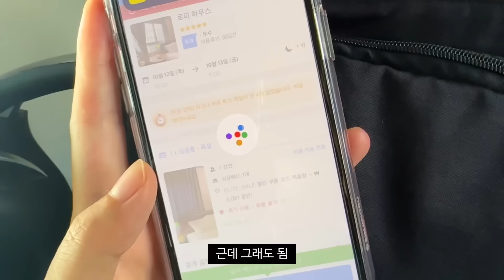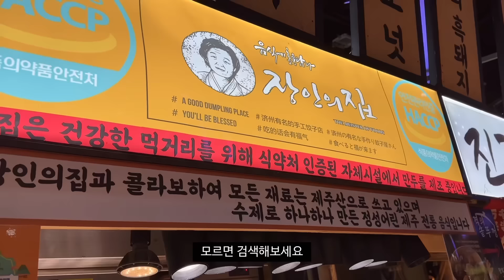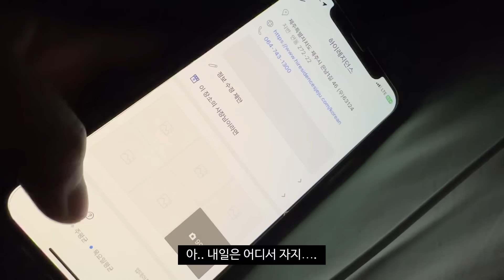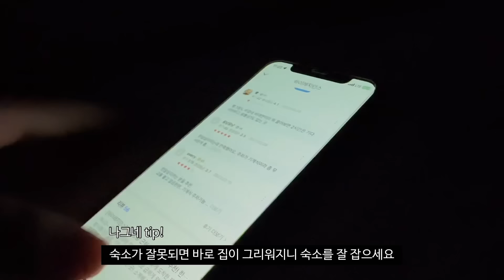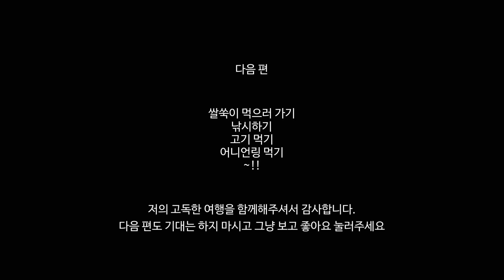항공권이 8700원이길래 뛰쳐나온 제주도 여행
돌아오는 비행기는 아니었다고 한다.

여러분도 삶이 너무 질릴 때 무작정 떠나보시길. 지금은 2023년이니까.

물론 저는 시공간의 제약이 적은 초프리랜서이기 때문에
(ex. 비행기에서 편집하기, 새벽 3시에 편집하기)
어디론가 훌쩍 떠나기 쉽습니다.
그래도 누구나 의지가 있다면... 제주도 뛰쳐나가기 정도는 할 수 있다고 생각합니다.
멀고 긴 여행은 부담스럽다면 짧게라도 뛰쳐나가 보시는 건 어떨까요?

저에게는 여행이 곧 영상의 재료가 되기 때문에,
원활한 채널 운영을 위해서는 어디든 최대한 자주 떠나는 것이 좋습니다.
언제까지 가능할진 모르겠으나, 여행이라는 주제로 간접경험을 전달하면서
채널을 유지할 수 있는 현재의 상황은 참 감사한 상황이라고 생각하고 있습니다.

저의 자연스러운 모습을 좋아하신다면 자연스러운 모습으로,
고생하는 모습을 좋아하신다면 고생하는 모습으로, 항상 원하시는 모습으로
만들어 오겠습니다.

감사합니다.